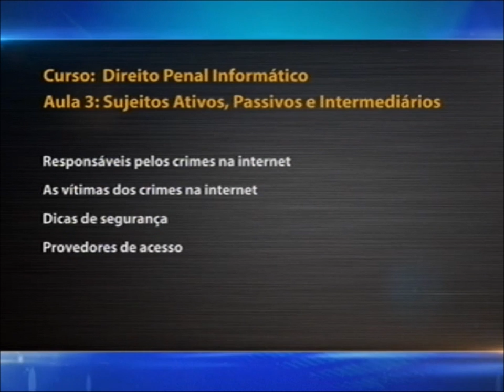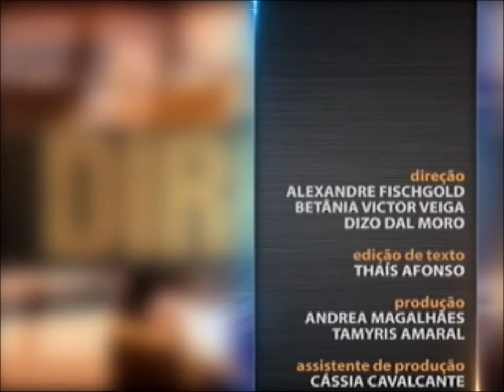Direito Penal Informático - aula 3